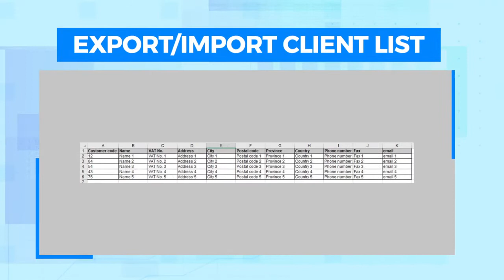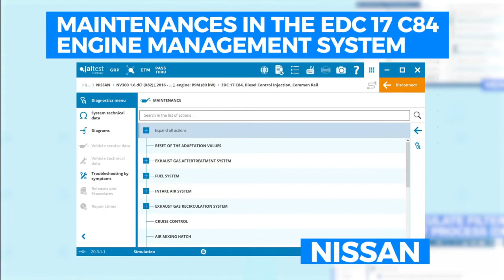JALTEST CV SOFTWARE 20.3! | IAT Middle East | Jaltest Multi-Brand Diagnostic Tool